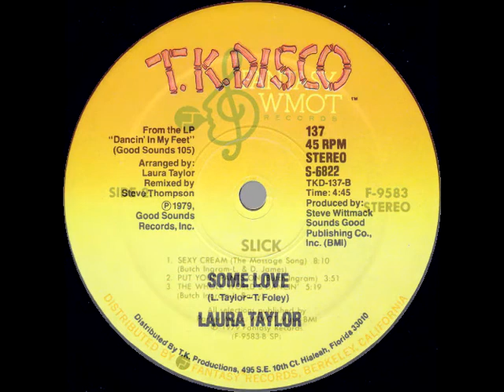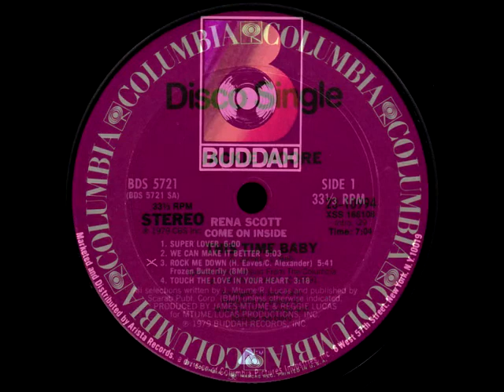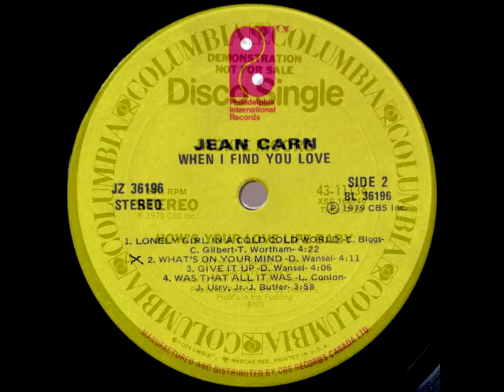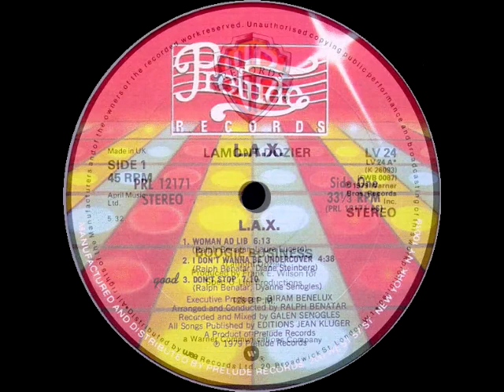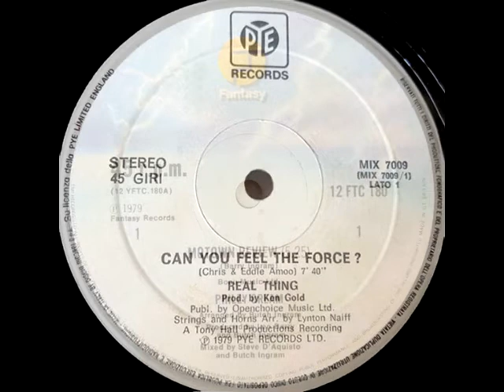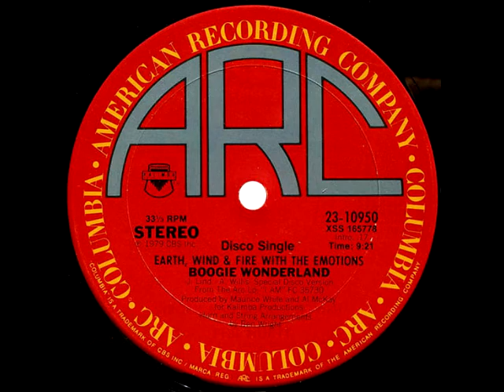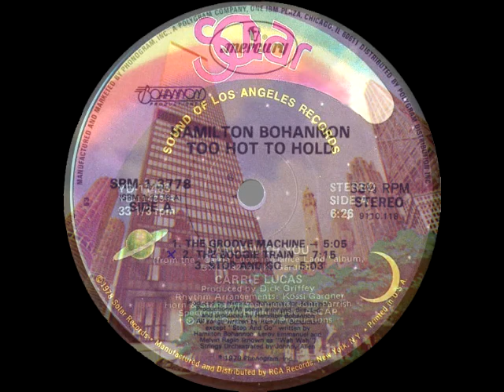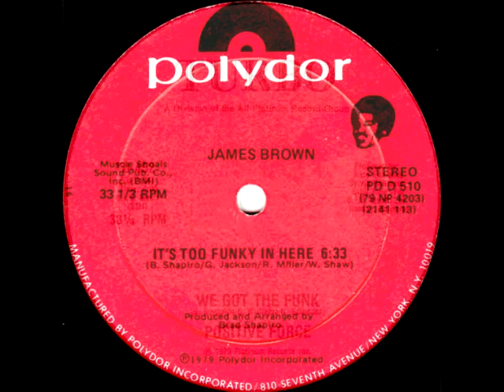Studio 54 "the best years of dance music megamix n.12" (summer '79)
It is a rare and well preserved historical document recorded with a live reel-to-reel tape recorder of the evenings at the console in summer '79 year at the Chic club dance floor. (tribute Studio 54 N.Y.)
In the mix n.12 summer '79 (Pitra GrƟƟveMaster© mix)

*   From original master tape RTR by Chic club dance floor (restructure audio)

** Special thanks to my close friend Robert Minzetti of Mastersound studio's for the huge amount of patience he has dedicated over the years to converting the analog reel tapes to digital for release and of course to my fantastic family.

Set up:
Turntables                   Thorens 125
Arms                            Acos Lustre
Cartridges                   Stanton/Pickering/Shure
Earphones                  (2x) Sehnneiser HD110
Tape decks                 (2x) Nakamichi 700
Reel to reel                  (2x) Akai GX 630D (1x) Revox  A77
Dolby noise reduct.    (3x)Teac
Power amplifiers         Bgw
Speakers                      (4x) Altec A7 Voice of theater
Various                         Dbx 3bx
                                       Kmal record wash machine

Set up:
Turntables                       Kenwood KD 550
Cartridges                       Grado/Shure/Denon/Dynavector
Mixer                               Tascam
Earphones                      (2x) AKG K180
Microphones                  (2x) Sehnneiser
Reel to reel                     (2x) Akai GX 630D  (1x) Revox B77
Dolby noise red.             (3x) Teac
Power amplifiers           Fm Acoustic
Speakers                        (4x) Jbl 4350
Xover electronic            Jbl
Various                           Dbx 3bx

~the best audio 4 the best music~